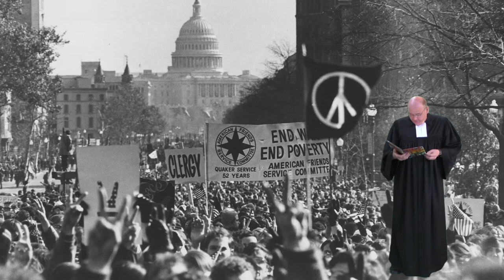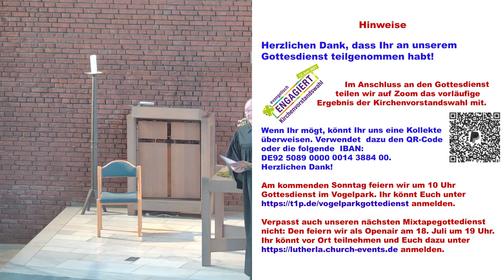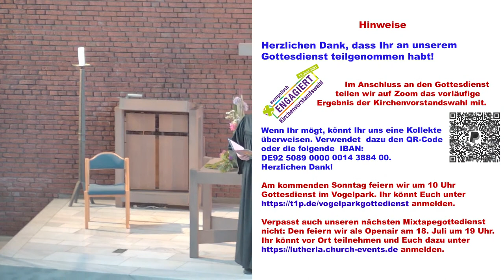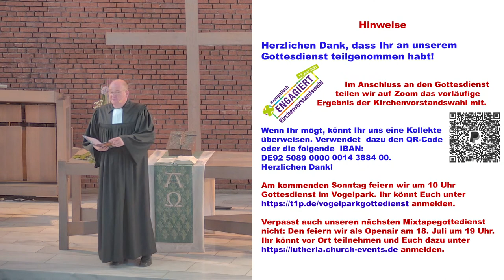Mixtape-Gottesdienst "Rockmusik mit Kirchenorgel" - aus der Martin-Luther-Kirche vom 13.06.2021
Online Gottesdienst aus der Martin-Luther-Kirche mit Pfarrer Ralf Kröger.

Barbara Boll, Melanie Haag, Thomas Braun, Matthias Karb und Matthias Klöpsch rocken während dem Gottesdienst ordentlich die Kirche!